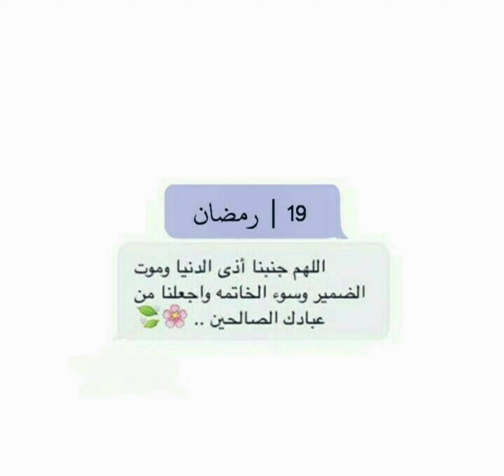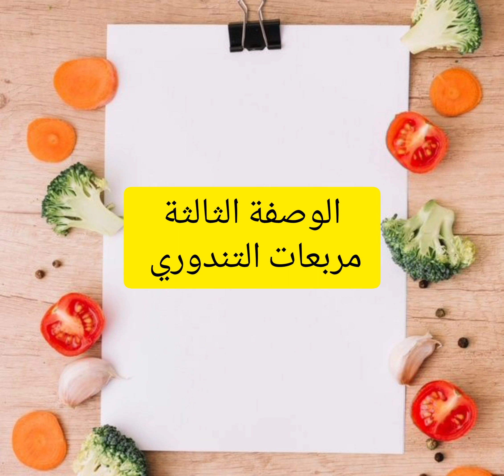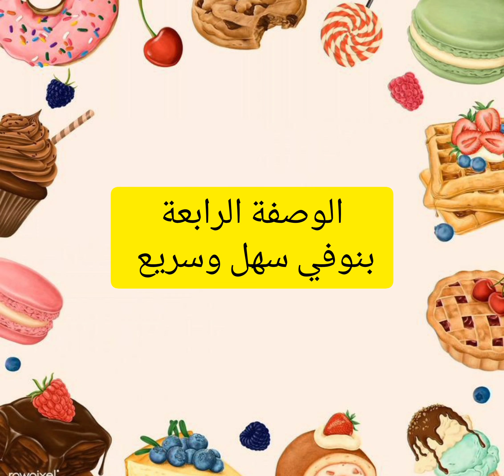سفرة رمضانية19اصابع الشاورما🌯مربعات التندوري اللذيذة 🤤سلطة🥗 الباذنجان🍆 والشبت حلى بنوفي سريع وخفيف